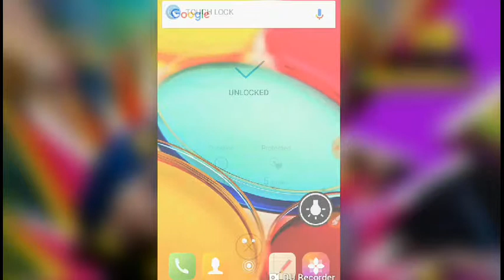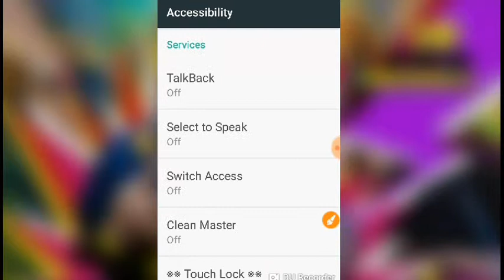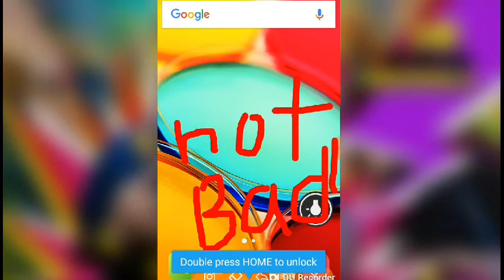Touch lock application aa Gaya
yoyo technical, yoyo technical help,Ramesh kushwaha asdfghjkl